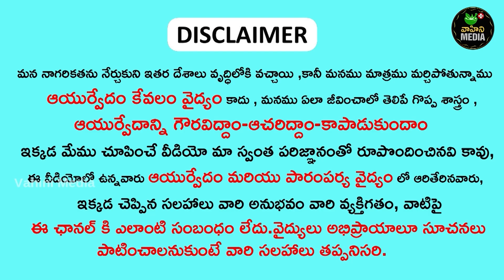చిటికెడు పొడి తాగితే చాల సన్నగా అయిపోతారు ఎవ్వరు ఊహించనంత పొట్ట ఐస్ లా కరిగిపోతుంది | vahini media